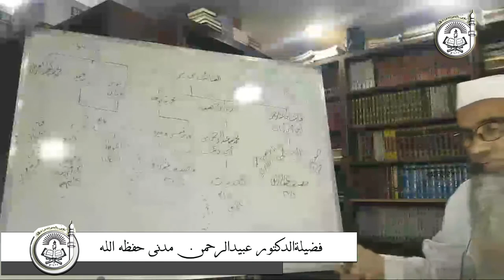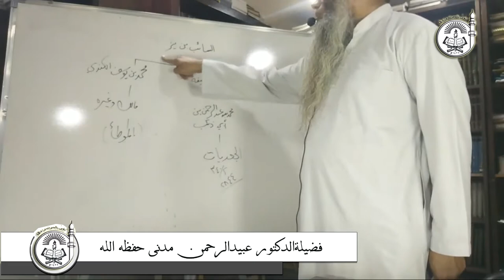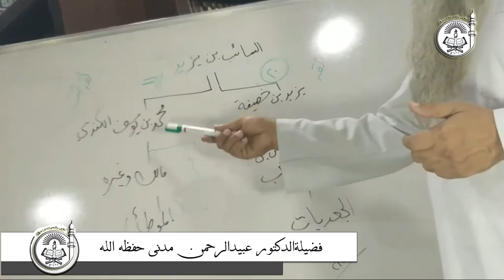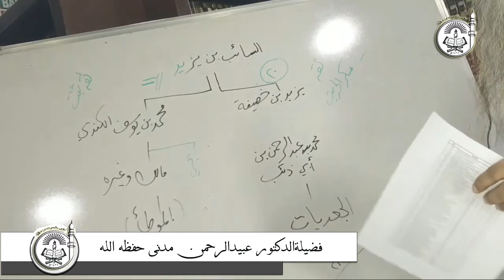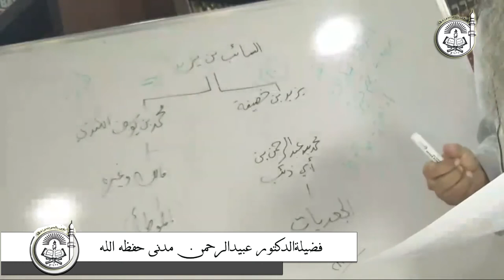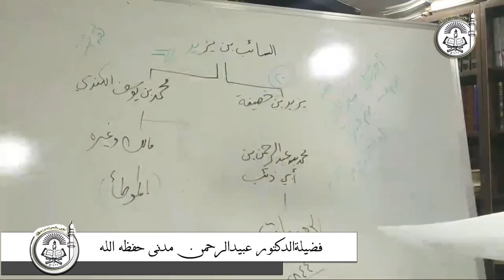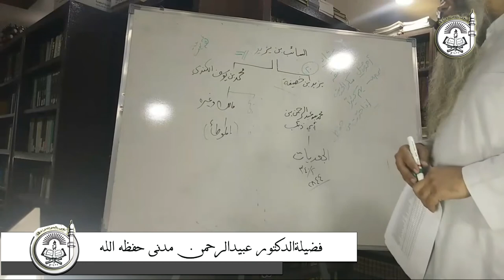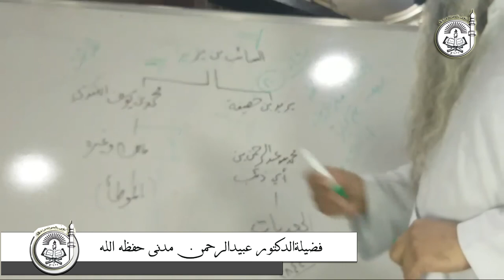20 Raka'at Taraweeh ki Haqeeqat Aur Uske Dala'il {part-2} || Dr. ObaidurRahman Madni Hafizahullah